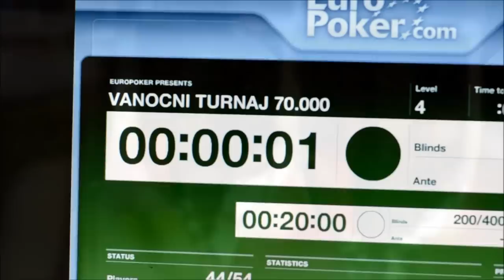Casino Roma | Promo HD video | 13.12. 2013